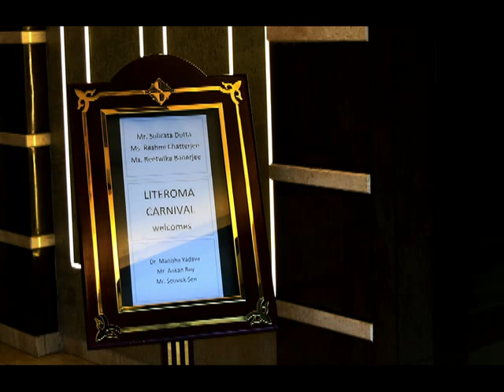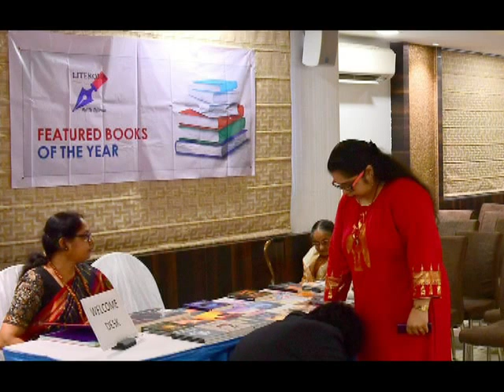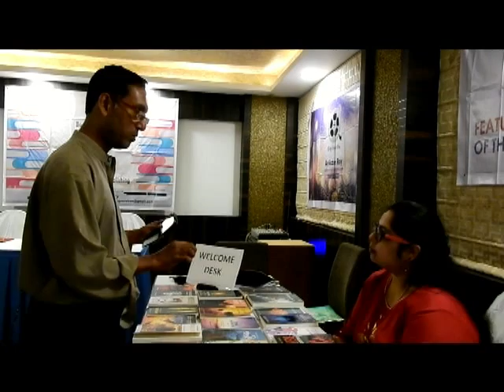LITEROMA CARNIVAL Kolkata - 12 May 2019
A scintillating literary talent show organized by Literoma